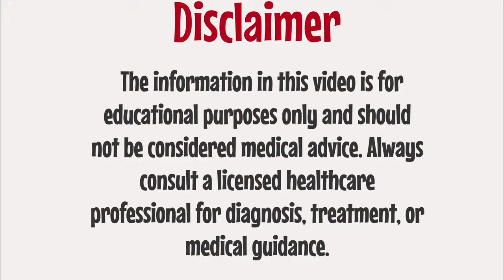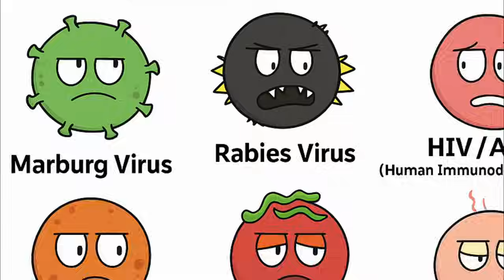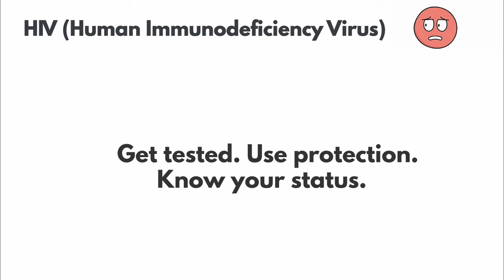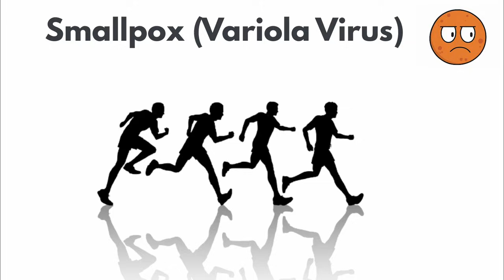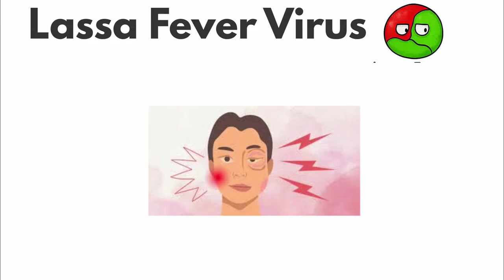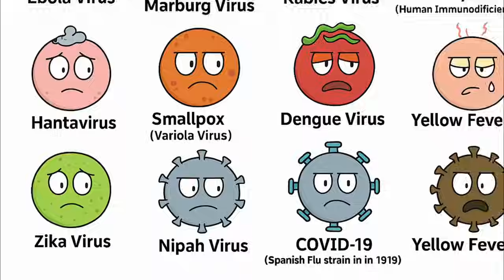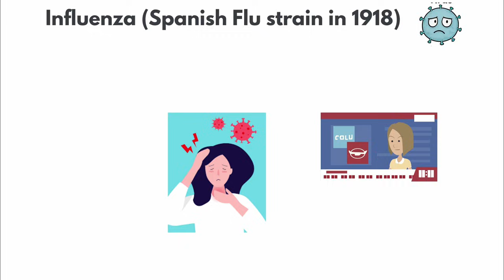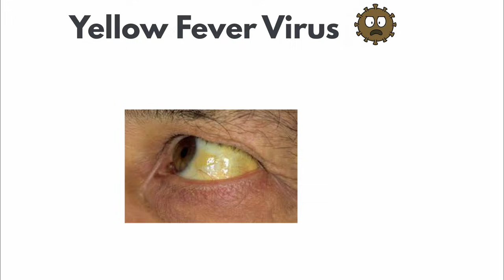Every DEADLIEST Virus in Human History Explained In 18 Minutes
Video description:
In this documentary-style explainer, we break down the deadliest viruses in human history and explain how these viral outbreaks killed millions, reshaped civilizations, and changed modern medicine forever. From ancient pandemics to modern global health emergencies, this video examines how deadly viruses spread, why they were so lethal, and what made them nearly impossible to stop.

We cover history’s most dangerous viruses, including smallpox, Ebola, HIV/AIDS, influenza pandemics, measles, SARS, MERS, and COVID-19, explaining their mortality rates, transmission methods, incubation periods, and long-term global impact. Each virus is explained step by step using clear language, focusing on how viral mutations, lack of immunity, population density, and medical limitations turned outbreaks into mass-casualty events.

This video also explores why certain viruses become pandemics, how zoonotic transmission allows viruses to jump from animals to humans, and how global travel, urbanization, and delayed responses accelerated viral spread. We analyze confirmed death tolls, historical records, and modern epidemiological data to show which viruses were truly the deadliest — not by fear, but by measurable impact.

If you’re interested in viral history, pandemics, infectious diseases, epidemiology, or global health, this video delivers a fact-driven breakdown of the most lethal viruses ever recorded, without sensationalism or fear-bait.